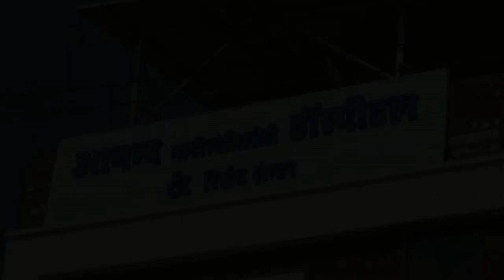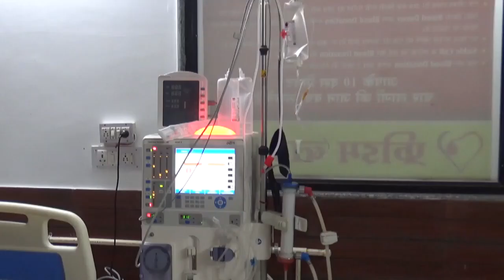हर्षाेल्लास व धूमधाम के साथ मनाया 723वां सेन जयंती महोत्सव